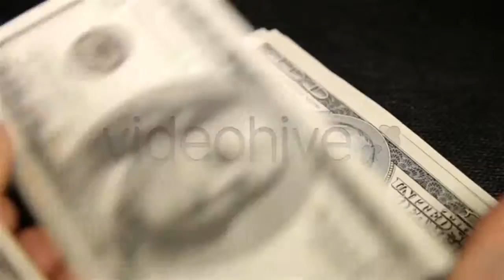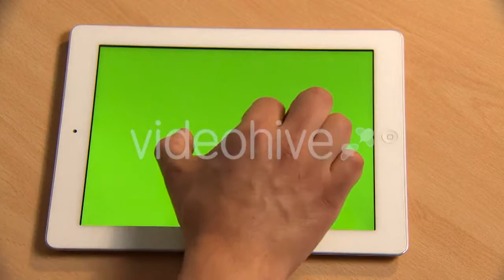Aerial Video Lavender Field - (nature) Stock Footage | Mega Pack +40 items